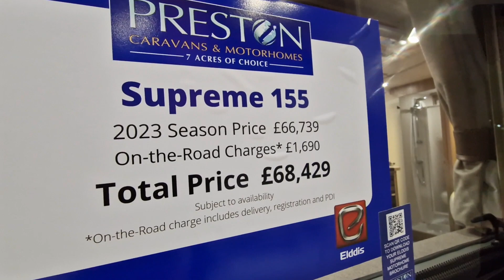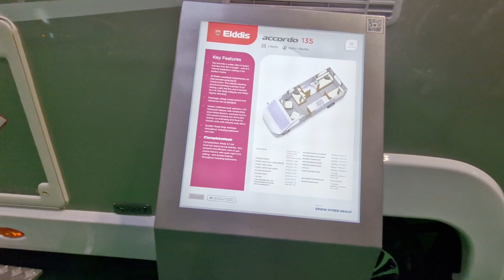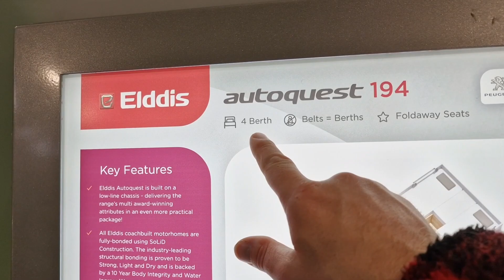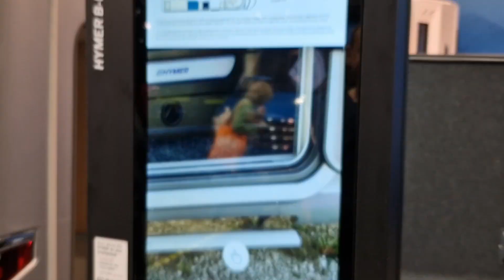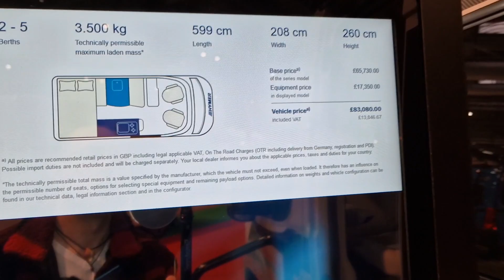Typowe błędy fabrycznych kamperów - Targi caravaningowe w UK 🇬🇧 część 1 - Motorhome show 2022 NEC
Zapraszam na

Często pytacie czym nagrywamy.
Poniżej wysyłam link do mikrofonów które naprawdę wymiatają.

Zapraszam na przedsprzedaż kursu dla Nowych YouTuberów. Napisz do nas przez Instagram aby się zapisać.

Podoba Ci się muzyka w naszych filmach?
Używamy świetnego banku muzyki.
Zarejestruj się w ARTLIST przez nasz link a dostaniesz extra dwa miesiące za darmo.